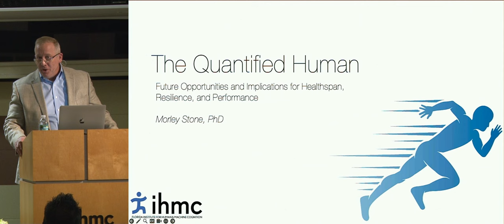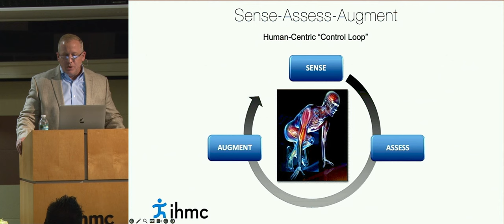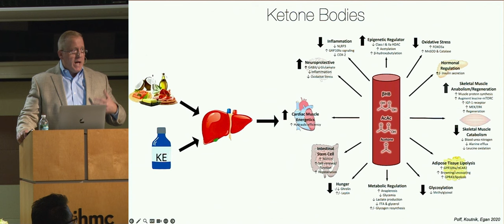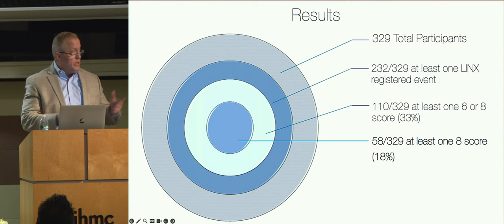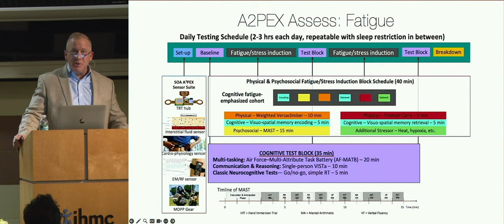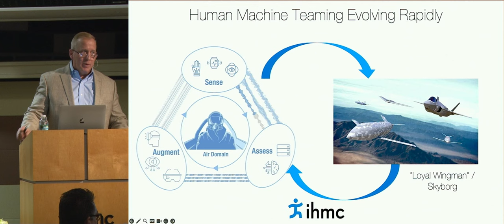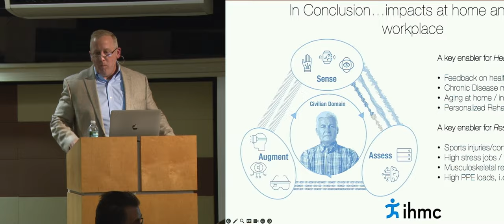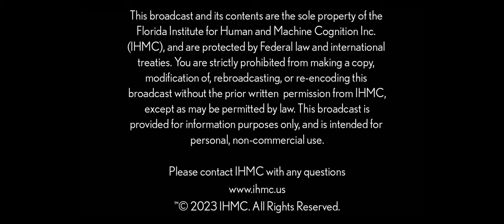Dr. Morley Stone - The Quantified Human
More than a decade after publishing The Quantified Warrior, an even more transformative future exists for redefining healthspan, resilience and performance with the rapid pace of technological improvement surrounding wearables, their associated data, and our ever-increasing understanding of the data with respect to human physiology and overall performance. In this presentation, I will talk about a feedback loop we refer to as Sense-Assess-Augment (SAA), a concept that underpins our view of the quantified human. While this work has its roots in military-specific examples I will cover, the application of this concept goes well beyond the military, with future examples in rehabilitation, neuromuscular disease, healthspan and more broadly, a future of human-machine teaming that will be ubiquitous in our everyday lives.